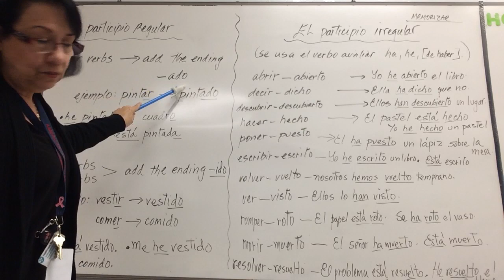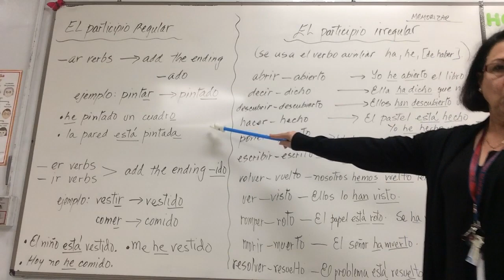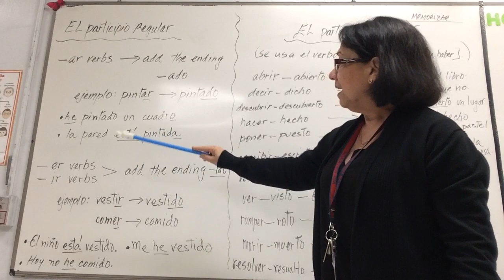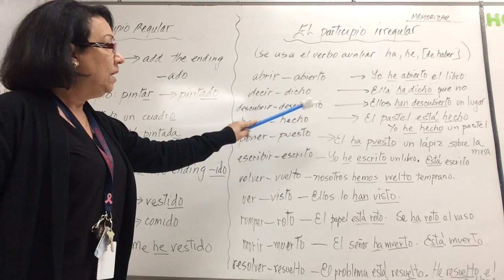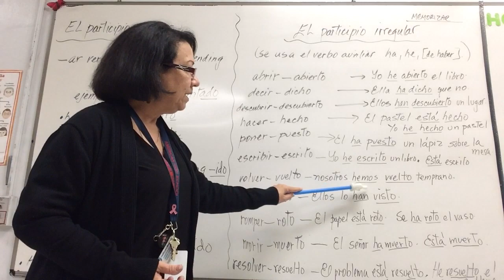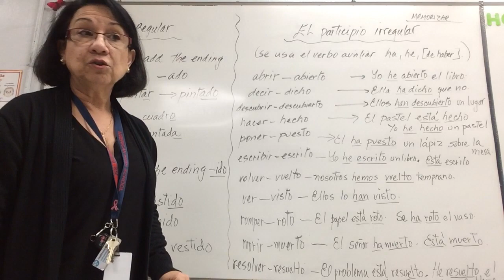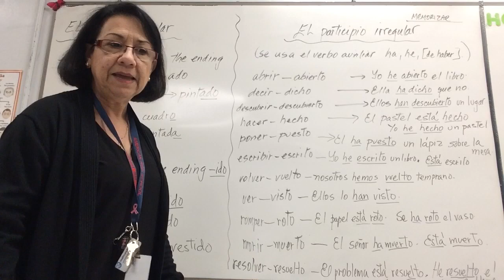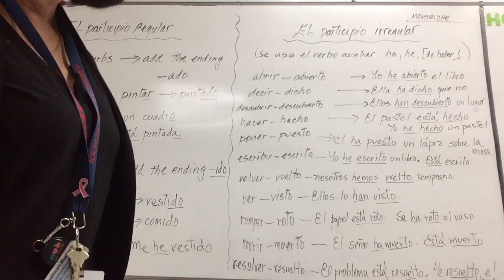El participio regular e irregular